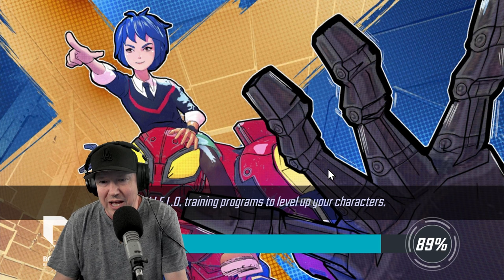ROOM 3 IS KILLING ME - MARVEL Strike Force - MSF